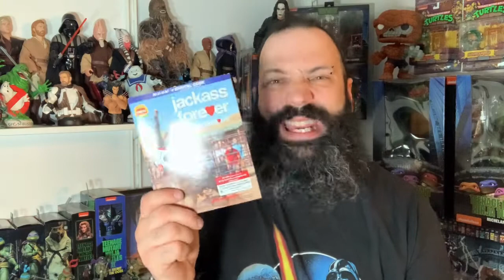[Critique Blu-ray] - Jackass Forever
Voici la critique du film Jackass Forever en Blu-ray

Réalisateur : Jeff Tremaine

Distribution : Johnny Knoxville, Rachel Wolfson, Machine Gun Kelly, Eric André, Steve-O, Chris Pontius, Jeff Tremaine, Ehren McGhehey et P.K. Subban.

Distribué par Paramount

L’équipe originale de Jackass est de retour, célébrant le plaisir de se réunir à nouveau entre amis pour tenter les exploits les plus dingues! Une nouvelle tournée de gags hilarants, follement absurdes et souvent dangereux est servie par de nouveaux venus qui viennent prêter main-forte à Johnny et sa bande pour repousser encore plus loin les limites, dans Jackass pour toujours.

Qualité visuel:1080P Haute définition
Piste audio: Anglais 5.1 DTS-HD Master audio, Français et Espagnol 5.1 Dolby Digital
Sous-titre: Anglais, Français & Espagnol
Coté pour l'écoute: 18+

Plus de 15 cascades inédites présentés dans les suppléments